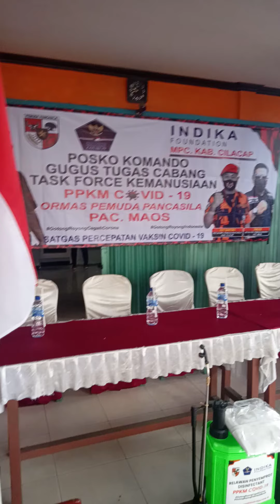wawancara ketua Korwil 2 PP MPC Cilacap dlm rangka bagi bagi Sembako